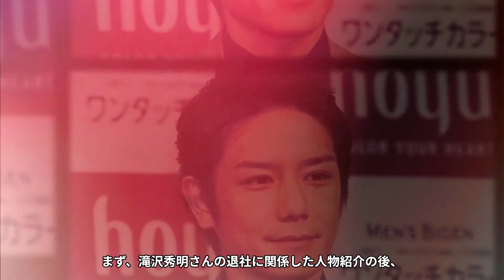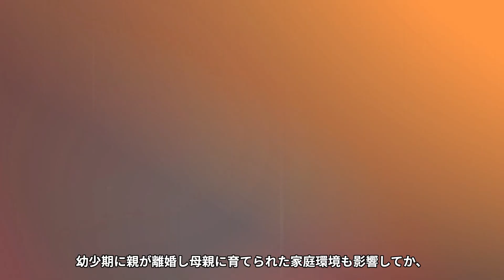滝沢秀明がジャニーズ事務所を退社した本当の理由に一同驚愕！"円満退社"と言われた闇が深すぎる裏側の実態...ジャニー喜田川の訃報後から狂った真実に衝撃の嵐！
芸能人や有名人の方々の引退のニュースにはいつも驚かされますね…

また引退を公表せずにヒッソリと去っていく芸能人、有名人もいます！

『ダウト』では引退理由や、卒業理由、芸能界を去ってからの現在について紹介します。

今回は、滝沢秀明さんがジャニーズ事務所を退所した理由について紹介します。